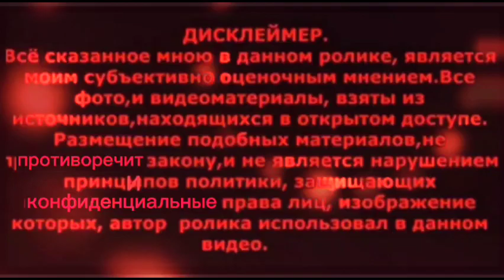@ShindrMindr. Новые приключения Зайчихи Учим новые слова Кошки по столам